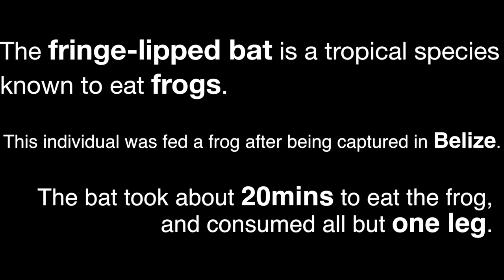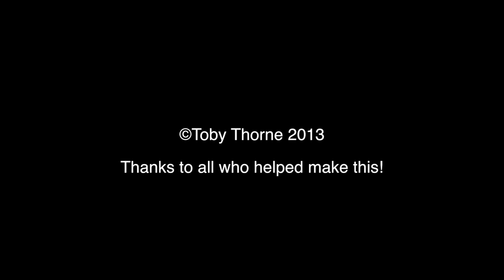'Frog Supper'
A fringe-lipped bat, (Trachops cirrhosus) eats a frog. The bat was captured on a trip to study bats in Belize.

PLEASE NOTE: this is a 20min video of one animal eating another. If you're not down with that don't watch it!